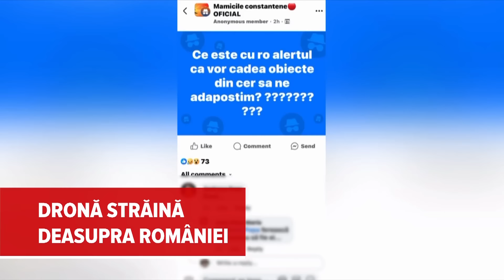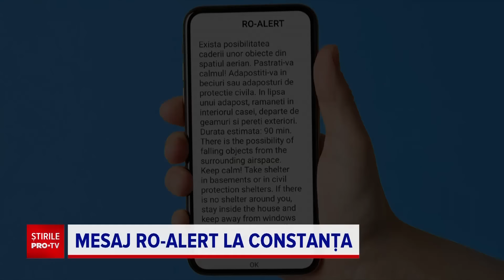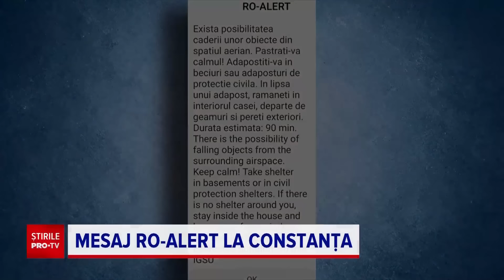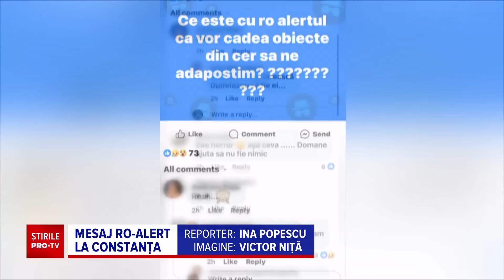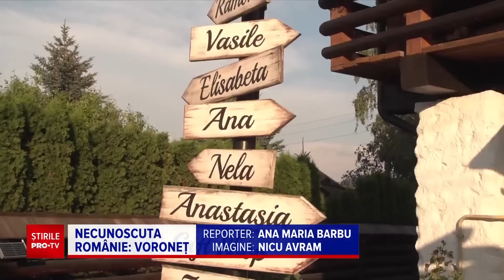Știrile PRO TV - 8 Septembrie 2024